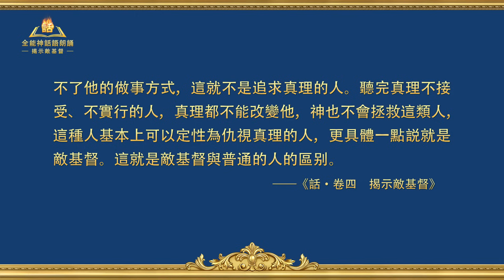揭示敵基督《第四條 高舉見證自己》第三集